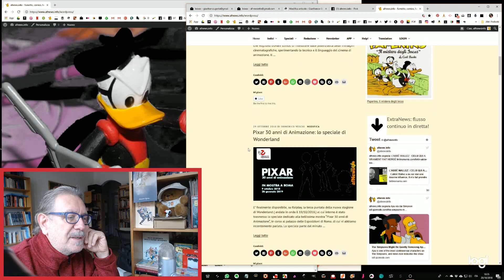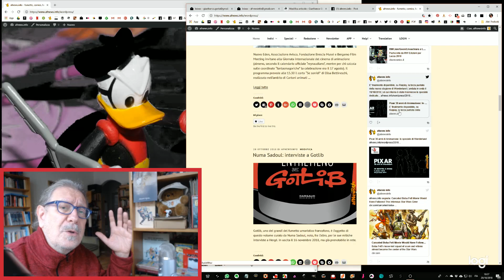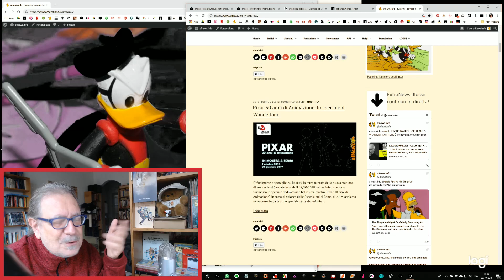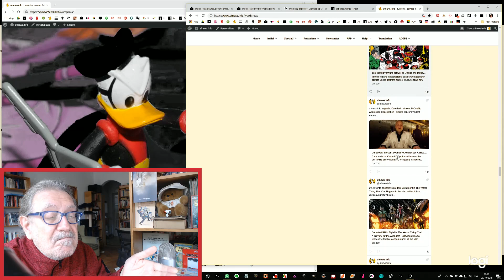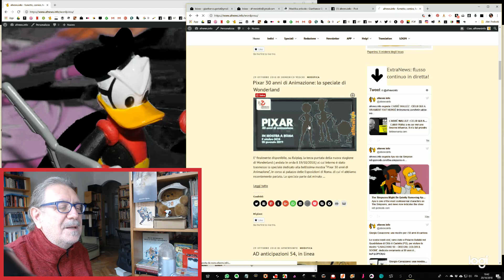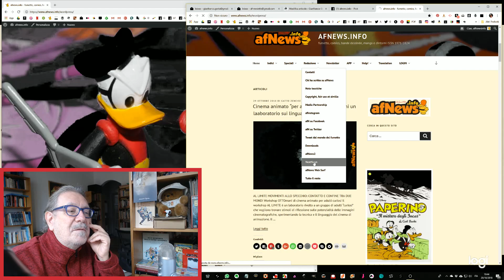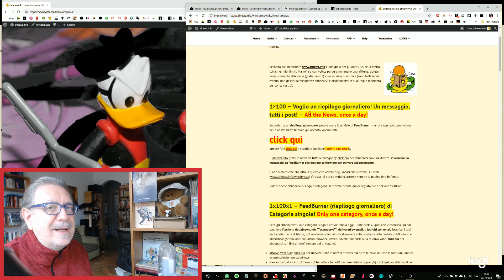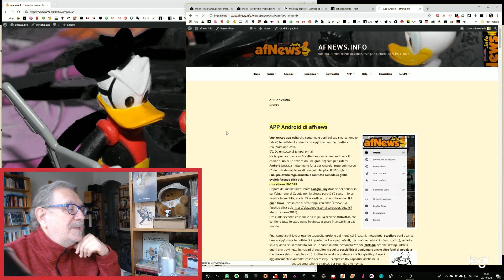Gianfranco Goria ti parla di afNews.info, fumetto e dintorni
Descrizione del sito afNews, notizie quotidiane dal mondo del fumetto e dintorni (cinema, tv ecc.), della sua barra laterale con le notizie in diretta a flusso continuo e di tutto il resto. Occhio che i colori delle videate sono leggermente falsati. Per vedere i colori originali devi andare su